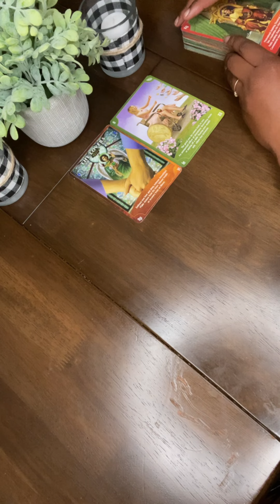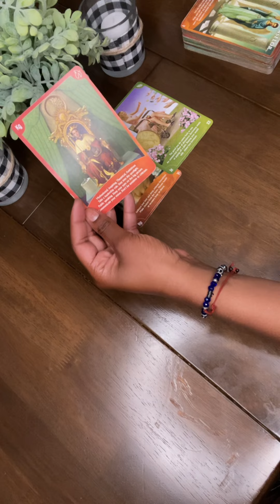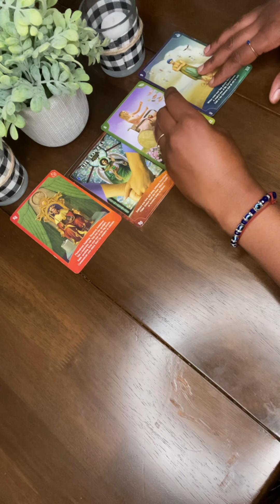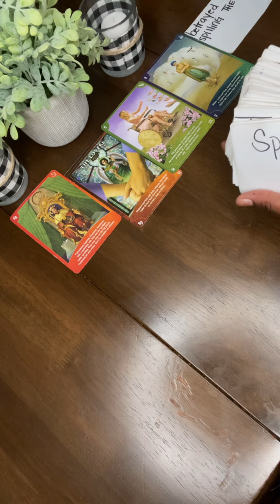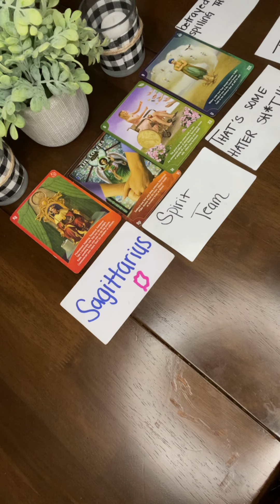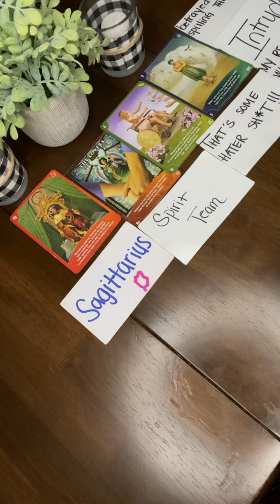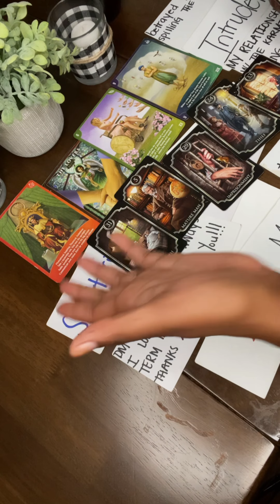Everything U Touched, They Tried 2 Do Magick On, Regretful AF Now, OH WELL…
Hi 🙋‍♀️
Thank you ALL for the continued support. Please be sure to only take what applies & let the rest fly.

•Sow a seed into the channel🥰

🧿PERSONALS, QUESTIONS, GENERAL LIFE ADVICE🧿

(Via Zoom, Voicecall, Email)

SERVICES⬇️📲

2 questions: $22.22
4 questions: $44.44
6 questions: $66.66
8 questions: $88.88

45 minute reading: 77.77
1 hour in depth reading: $111.11
🆘 Emergency/Same Day readings: 250.00

* send donation w/ screenshot and a question or two that you have and I’ll get back to you within 24-48 hours.

*please email receipt of payment and I will get back to you within 24 hours.